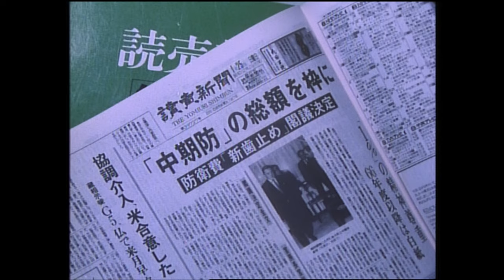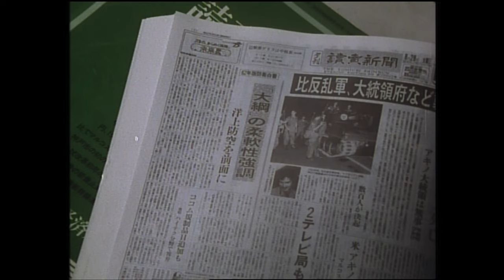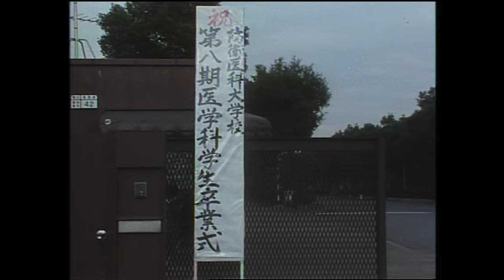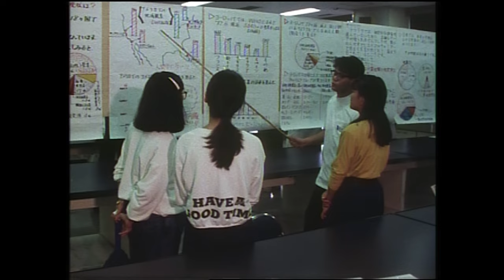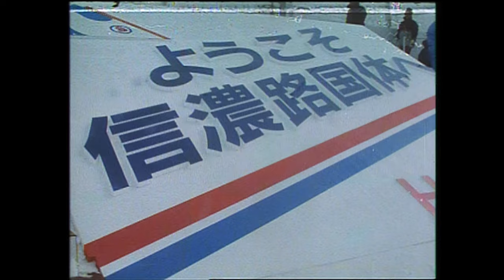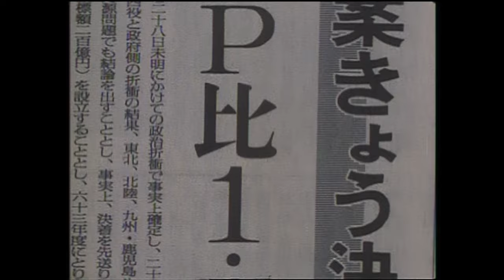昭和６２年防衛庁記録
00:00~　オープニング
00:43~　栗原祐幸 防衛庁長官年頭の辞
01:03~　陸上自衛隊第１空挺団降下始め
01:20~　中曽根康弘 内閣総理大臣施政方針演説
02:07~　日米首脳会談
02:26~　日米防衛首脳協議
02:45~　栗原祐幸 防衛庁長官訪中
03:08~　高級幹部会同
03:29~　防衛白書公表
03:51~　陸海空自衛隊演習・訓練、日米共同演習・訓練
10:23~　陸海空自衛隊部隊の新改編
12:33~　海上自衛隊自衛艦進水式
13:05~　防衛大学校、防衛医科大学校卒業式・入学式
14:37~　陸海空各幹部候補生学校卒業・入学式への栗原祐幸 防衛庁長官の臨席
15:09~　防衛医科大学校並木祭、防衛大学校開校記念祭
16:10~　公賓、各国軍高官の来訪
17:24~　防衛交流
18:16~　防衛庁高官人事
19:13~　瓦力 防衛庁長官部隊視察
19:34~　自衛隊高官人事
20:32~　故岸信介 元総理大臣葬儀
20:48~　各種広報活動、行事等支援
24:23~　南極観測支援
24:56~　訓練・演習展示
26:59~　自衛隊記念日行事
28:01~　自衛隊音楽まつり
28:30~　米ソINF中距離核戦力全廃条約調印
28:50~　エンディング